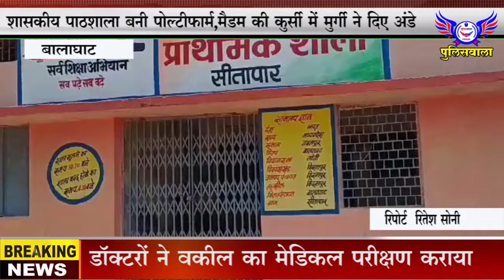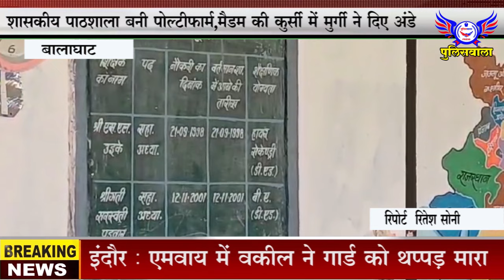शासकीय पाठशाला बनी पोल्टीफार्म,मैडम की कुर्सी में मुर्गी ने दिए अंडे